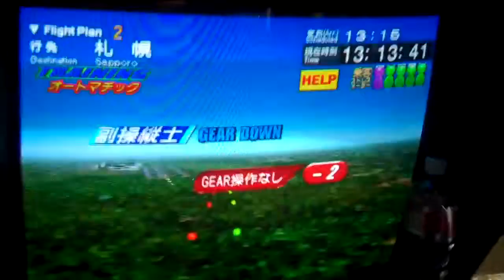dont quit your day job stevo